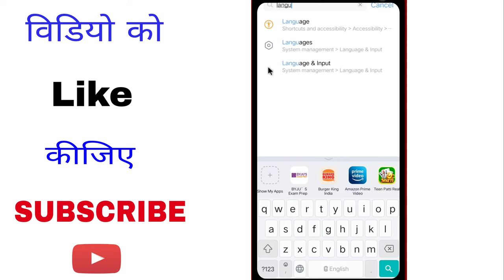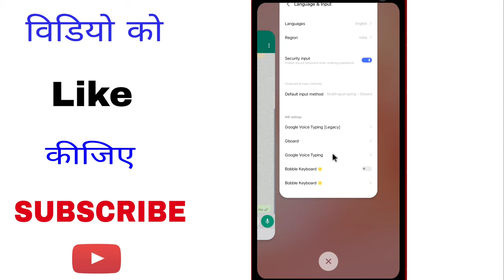Vivo Phone Purana Keyboard Wapas Kaise Laye ! Vivo Mobile Me Purana Keyboard Wapas Kaise Laye